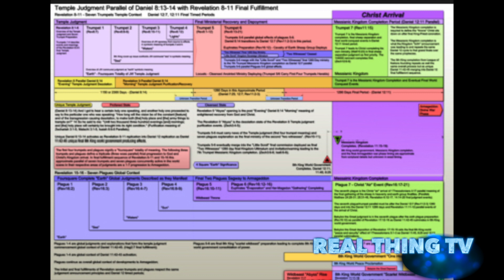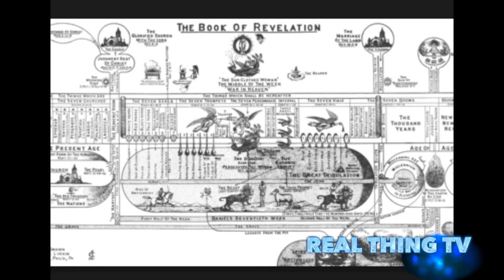Replica of The Temple Of Baal Will Be Erected In New York, London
Girl, 5, praised as 'tiny hero' after her 'miraculous' rescue of drowning mom from family swimming pool
Tracy Anderwald, 34, suffered a seizure while swimming in the family pool
Daughter Allison, 5, didn't panic but dove in to save her unconscious mom
Youngster managed to drag mother to the side before running to get help
Doctors say just one minute more in water and Anderwald could have died
Family have praised Allison as their 'tiny hero' and rescue as a 'miracle'.

A five-year-old girl has been praised as a 'tiny hero' after rescuing her mother from drowning.

Tracy Anderwald, 34, had been swimming in the pool in her Portland backyard, Texas, with her daughter Allison when she suffered a sudden seizure.

Rather than panic, five-year-old Allison dove into the water to save her mom who was floating face down in the water, the Caller Times reports.

The brave youngster's rescue was caught on the family's surveillance footage swimming out to Anderwald who had fallen unconscious.

Allison swam back to the side dragging her mother with her and then demonstrates an incredible amount of strength to pull her up the pool's steps.

minute longer she would have suffered irreparable brain damage and may have died.

But thanks to her 'tiny hero', Anderwald has made a full recovery after the incident.